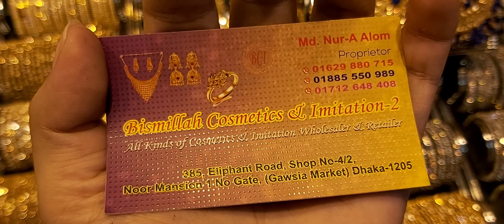Necklace set with earrings collections